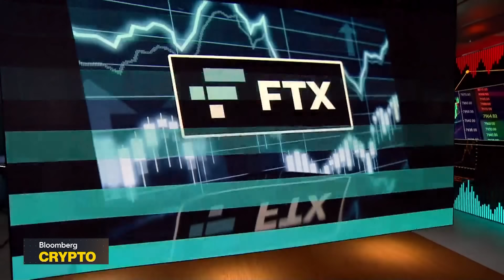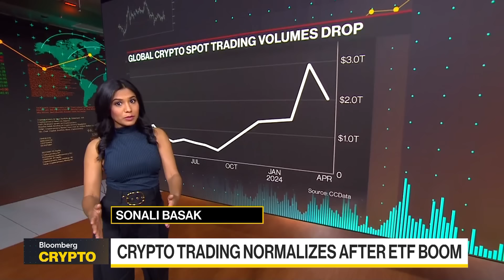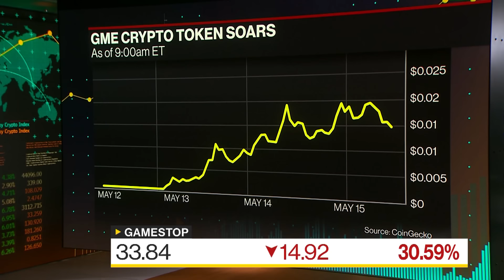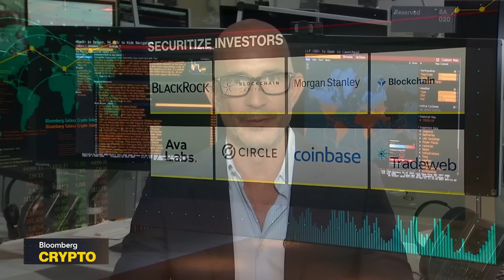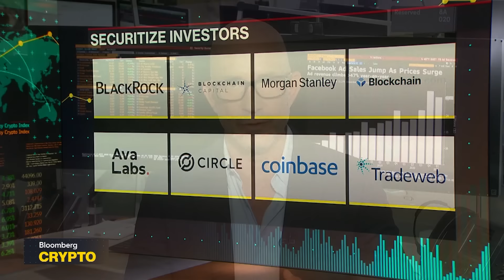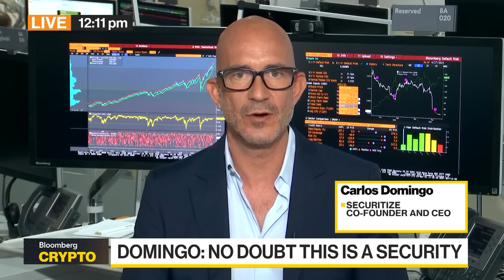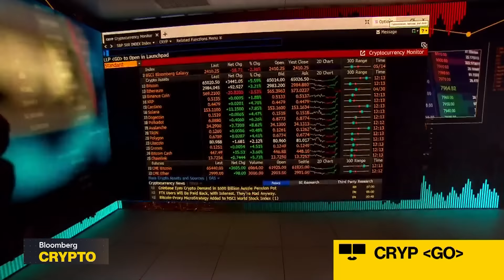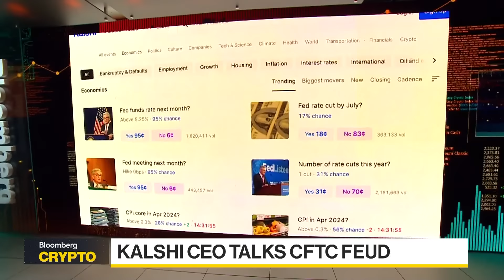Bloomberg Crypto 05/15/2024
"Bloomberg Crypto" covers the people, transactions, and technology shaping the world of decentralized finance. Today's Guests:  Securitize Co-Founder and CEO Carlos Domingo and Kalshi Co-Founder and CEO Tarek Mansour

00:00 - Bloomberg Crypto
02:27 - GME Crypto Token Soars
06:05 - Securitize Co-Founder and CEO Carlos Domingo
14:06 - FTX clients will be paid back
18:44 - Kalshi Co-Founder and CEO Tarek Mansour